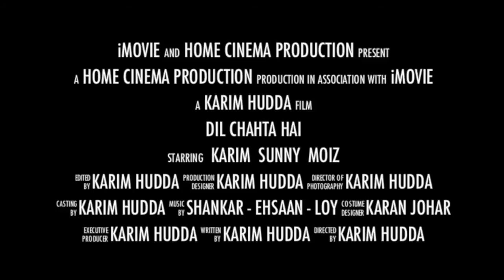Dil Chahta Hai trailer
Dil chahta hai trialer